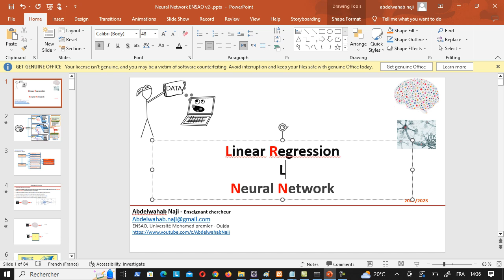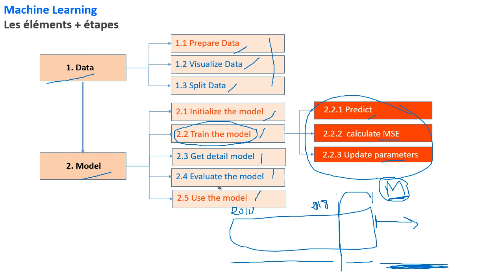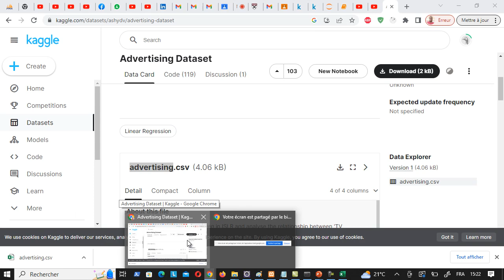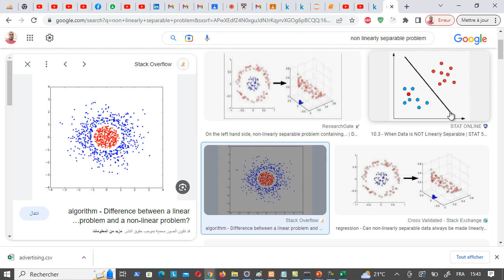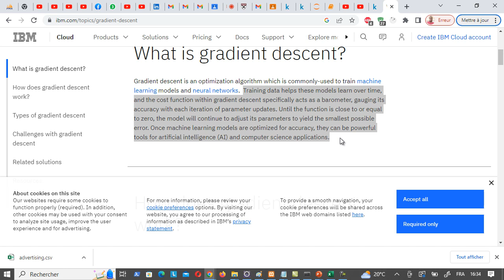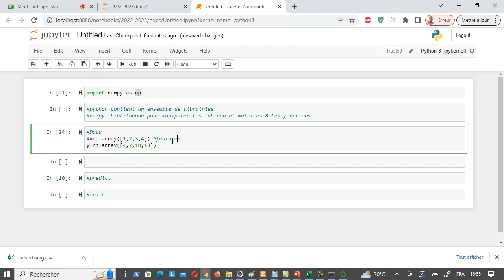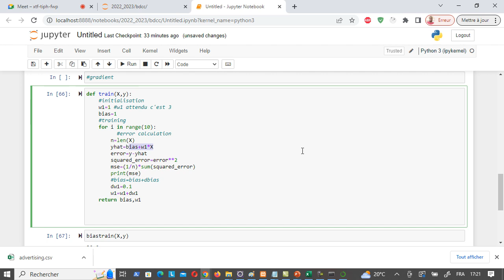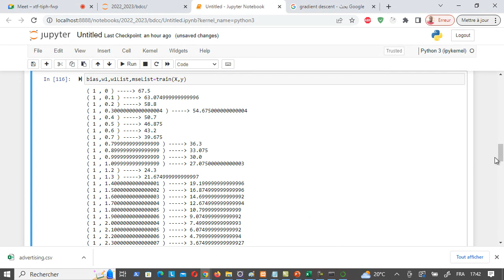Réseau de neurones - Partie 1